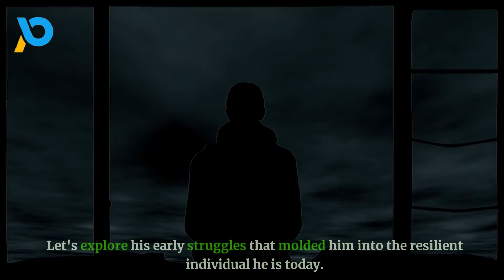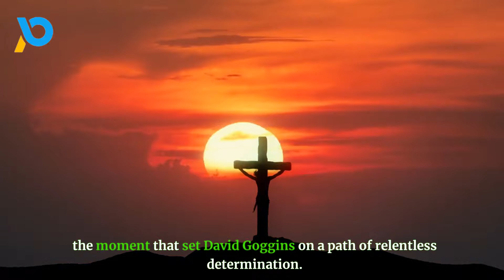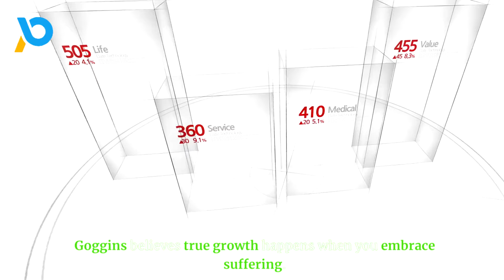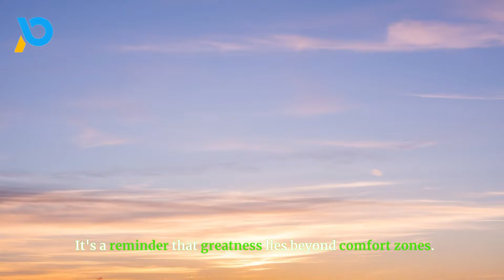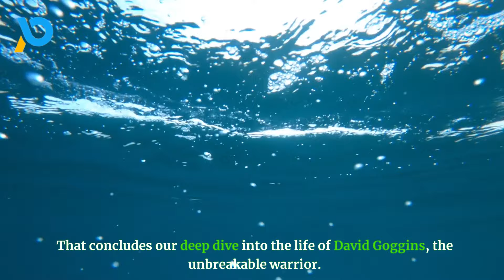The David Goggins Story: Untold Story of David Goggins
Uncover the incredible journey of David Goggins in this riveting podcast episode. Explore his untold story, from overcoming a challenging past to becoming a Navy SEAL and ultra-endurance athlete. Discover Goggins' resilience, motivation, and key life lessons that can inspire anyone facing adversity.

🔥 Dive into Goggins' transformative journey from a 300-pound young adult to an elite Navy SEAL, overcoming stress fractures, kidney failure, and pneumonia during Hell Week.

🚀 Learn Goggins' philosophy on embracing suffering, utilizing a 'cookie jar' of past hardships, and the power of the 'accountability mirror' for personal transformation.

🌟 Explore beyond the ordinary success story, including insights into Goggins' 4x4x48 challenge and his ongoing quest to push physical and mental limits.

🎙️ Join the global conversation on David Goggins' motivational journey, from his bestselling book 'Can't Hurt Me' to talks on mental toughness, resilience, and self-mastery.